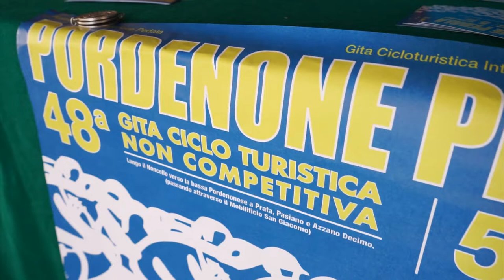Presentazione della 48ª Pordenone Pedala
È stata presentata la quarantottesima edizione della "Pordenone Pedala", in programma il 5 settembre 2021. la tradizionale gita cicloturistica torna, dopo l'interruzione del 2020 causa Covid. I chilometri da percorrere, in tutta calma, sono quarantaquattro.